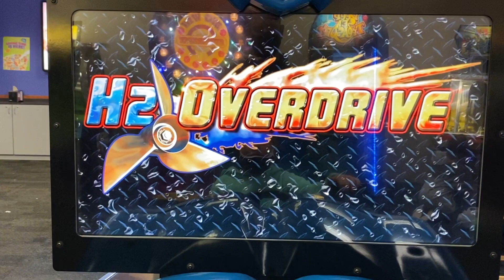CHUCK E. CHEESE!!